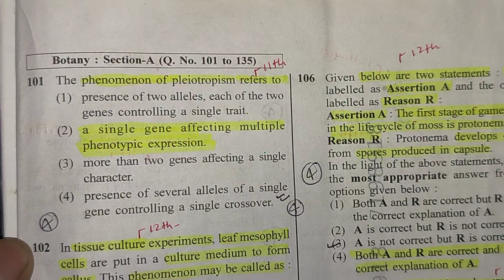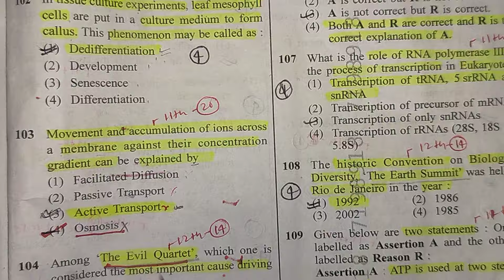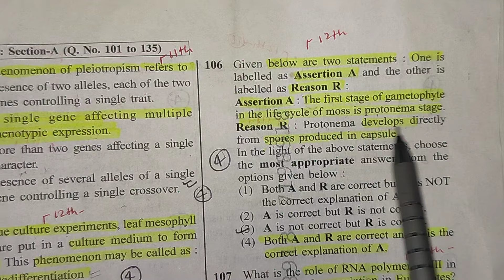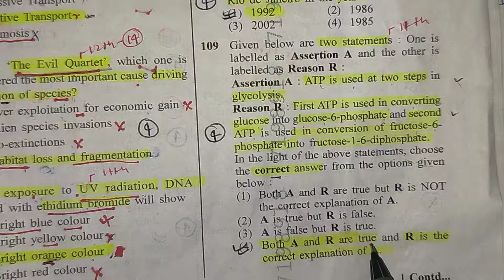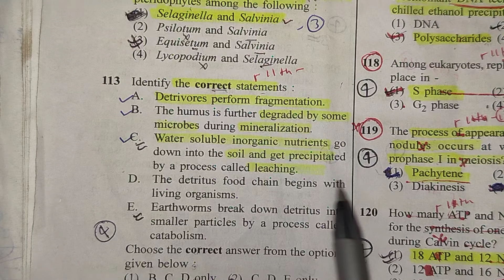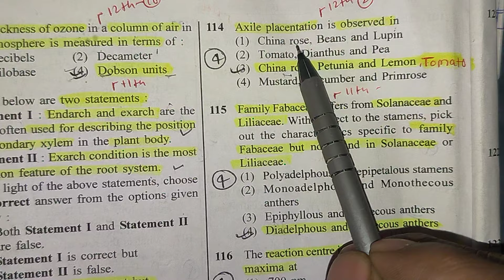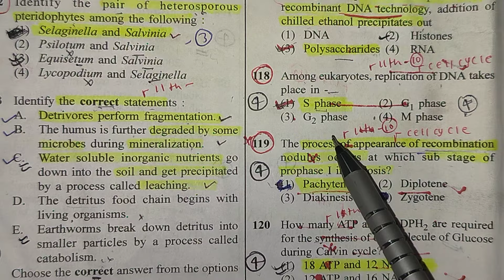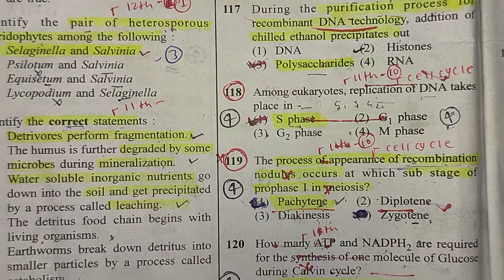Neet 2023 pyq discussion l Biology l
Neet 2023 pyq
biology neet 2023 pyq
neet pyq
neet important questions
neet important pyq 🔥
neet ka question
neet ke prasan
neet pyq biology
neet pyq botany
neet important questions kaha se aayega
Neet 2022 biology paper analysis l ncert prove l
neet 2022 previous year questions
neet 2022 important questions biology
meet biology pyq
neet biology merathan questions
neet 2023 pyq
neet biology
biology most important questions
biology neet qualifying questions
Neet pyq biology chapter wise
neet question
cuet question
cuet exam
neet exam
neet postponed
neet expected questions
neet asking questions
neet past year question
neet past year paper
neet important past year paper
neet MCQ biology
biology past year question
neet 2022 questions leak
neet 2022 repeated questions
neet 2022 pyq repeated
neet 2022 most appropriate questions
neet 2022 statements based questions
neet 2022 some important questions
neet 2022 bawal questions
neet 2022 MCQ biology
neet 2022 questions paper with answers
neet 2022 physics questions paper with answers
neet 2022 biology questions with answer
neet 2022 chemistry questions with answers
neet 2022 questions paper easy way
neet 2022 paper solution in hindi
neet creak in 1 month
neet ki important questions
neet important questions
neet question
neet main puche gaye questions
neet important pyq questions
neet main question kaha se aata h
neet ka koun sa important questions
neet viral questions
neet ka aacha question
neet pyq
neet 2024 ke liye pyq
neet 2024 important questions
neet 2024 rank 1 question
neet 2024 very most important pyq
neet neet 2024 very most important question
neet ka bawal questions
neet ka sandar questions
neet pyq
neet sansar
neet creker questions
neet one short
neet one short question